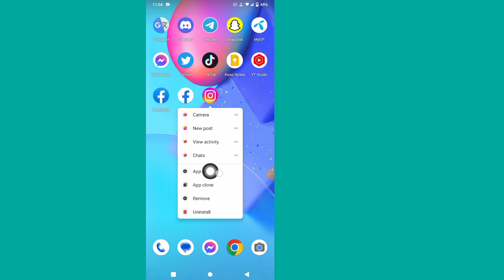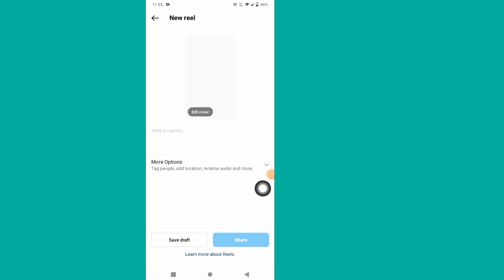Instagram Reels Video Can’t Be Posted Problem Solution | how to fix video can’t be posted instagram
Instagram Reels Video Can't Be Posted Problem | How To Fix Video Can't Be Posted Instagram

Do You Want To Fix Video Can't be Posted Problem on Instagram In 2023? If Yes This Video Is For You. In This Video I Will Show You How To Fix Video Can't be Posted Problem on Instagram. I Will Show The Easiest Process To Fix Video Can't be Posted On Instagram. So Keep Watching The Full Video Without Skipped To Learn How To Fix Video Can't be Posted Problem on Instagram (2023) | Video Can't be Posted Instagram.